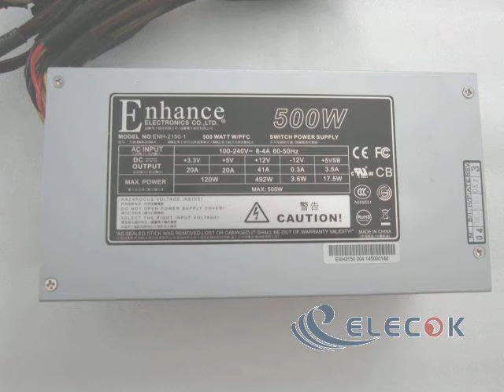ENS-0748A NS-0748A 480W 2U Rack Mount Server Supply replacement